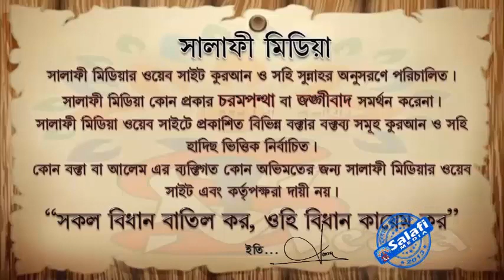কাবলাল জুমআ ও বাদাল জুমআ বলতে কি বুঝায়🎤 শাইখ আখতারুল আমান মাদানী